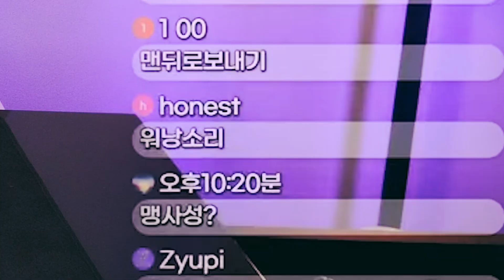이은결이 들려주는 단소살인마 탄생 비하인드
이은결이 이은결했다.